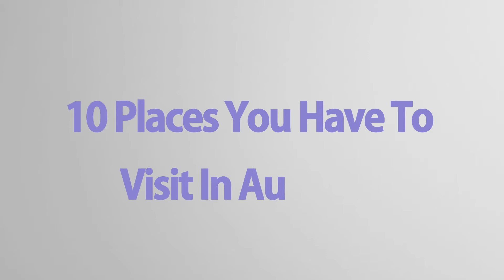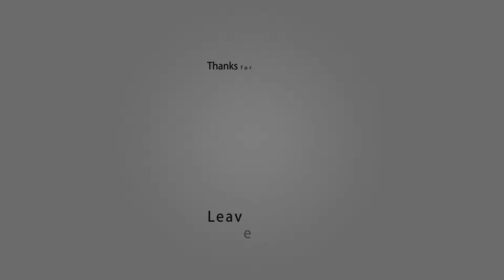Top 10 Places You Have To Visit In Autumn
1.Schonbrunn Palace, Vienna, Austria
2.Yosemite National Park, California
3.Stowe, Vermont
4.Autumn Pond, Krakov, Poland
5.Azalea and Rhododendron Park, Kromlau, Germany
6.Vineyards of Montefalco, Umbria, Italy
7.Craigievar Castle, Aberdeenshire, Scotland
8.Nara, Japan
9.Swiss Alps, Switzerland
10.VanDusen Botanical Garden, Vancouver, BC Japan